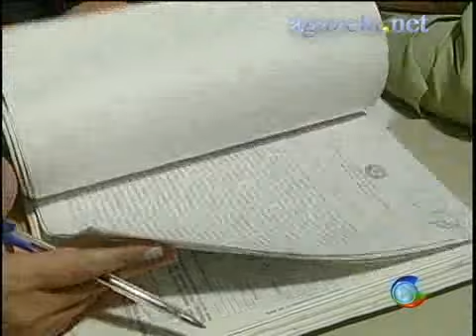Caso Martini Martiano volta à cena